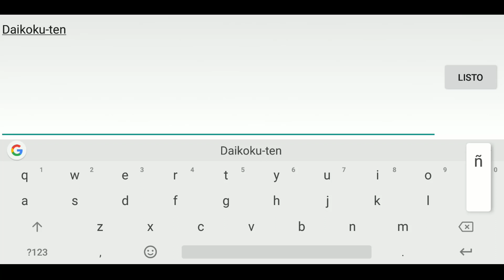PRIMERA VEZ EN PVP **Liga Bronce** Bienvenido a Monster Legends #4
Bienvenidos a monster legends una serie de vídeos donde les enseñare lo básico de este fantástico mundo de monstruos legendarios y hoy les mostrare el pvp y también abriremos nuestro cofre inicial :3